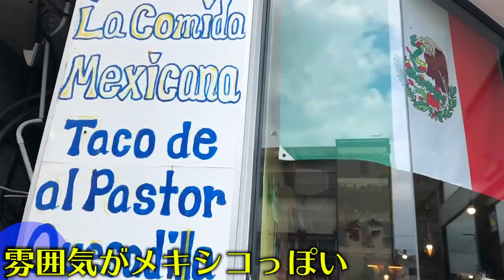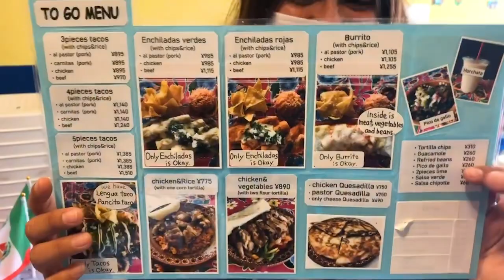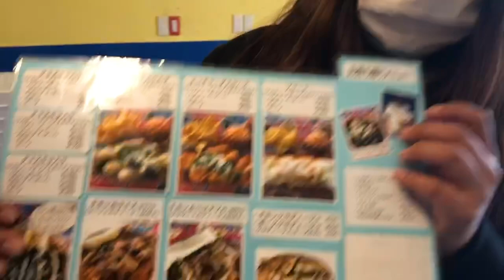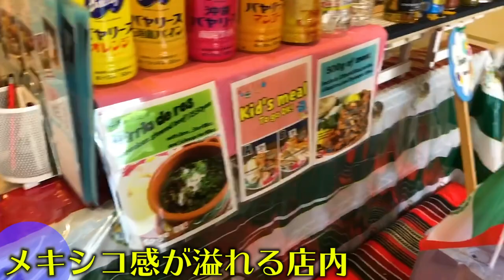国際夫婦でデートしてきました！【日本人×メキシコ人】